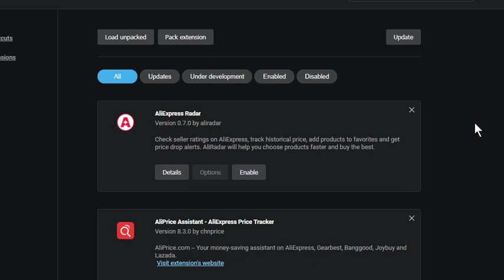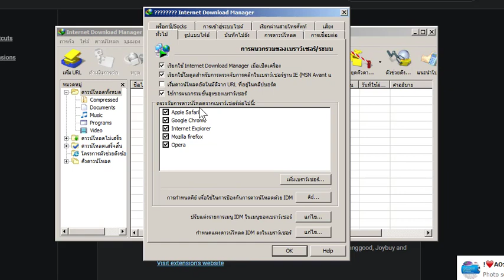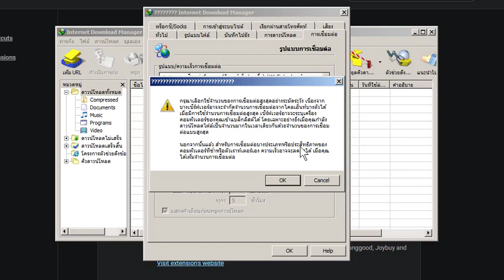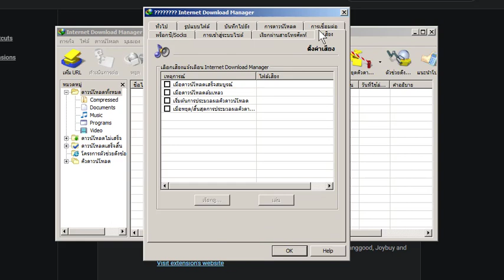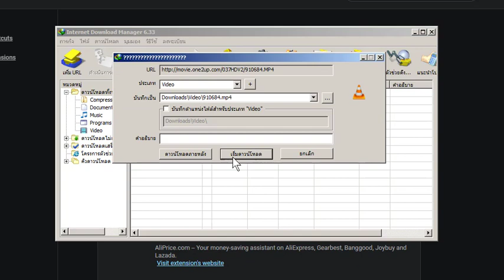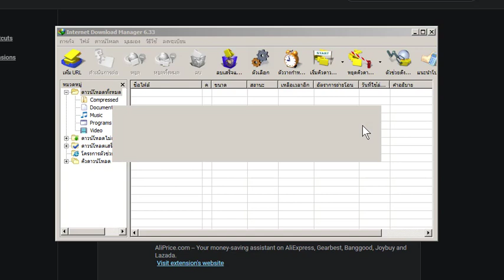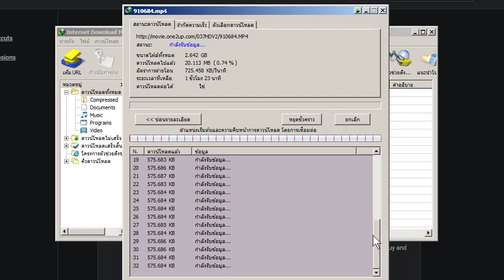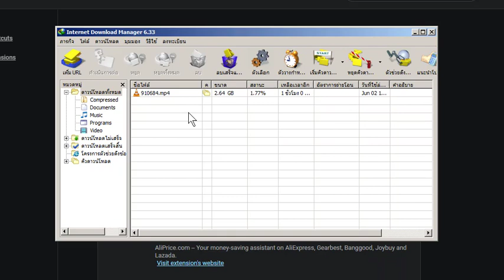สอนตั้งค่า IDM ให้โหลดแรงทะลุหลอด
Program Features (คุณสมบัติและความสามารถของ โปรแกรม IDM เพิ่มเติมอย่างละเอียด)
IDM เป็น โปรแกรมช่วยดาวน์โหลดไฟล์ โหลดโปรแกรม ที่มีผู้ใช้ มากที่สุดเป็นอันดับ 1 ของโลก ติดต่อกันแล้วหลายปี
มีกระบวนการ วิธีการ แบ่งไฟล์ ไฟล์นึงออกเป็นหลายๆ ไฟล์ แล้วแยกกันส่งกันคนละทาง เพื่อการดาวน์โหลดที่เร็วกว่า การดาวน์โหลดแบบปกติ ด้วยเทคนิค และ อัลกอริทึม แบบพิเศษ เอกลักษณ์เฉพาะ จาก IDM เท่านั้น
สามารถดาวน์โหลดไฟล์พร้อมๆ กัน ได้ทีละหลายๆ ไฟล์ (Batch Download)
สามารถนำเข้า (Import) และ ส่งออก (Export) รายการไฟล์ต่างๆ ที่ต้องการจะดาวน์โหลดได้ (Download Jobs)
สนับสนุนการจัดคิวแบบหลายๆ คิว (Multiple Queues) ให้การดาวน์โหลดไฟล์ เป็นไปได้อย่างราบรื่น และ เรียบร้อย
มีแสดงรายการดาวน์โหลดครั้งล่าสุด เก็บประวัติเอาไว้ เพื่อให้สามารถเข้าถึงโฟลเดอร์ ของไฟล์ที่ถูกดาวน์โหลดล่าสุดได้ง่ายๆ
สามารถดาวน์โหลดคลิปวีดีโอ จากเว็บไซต์วีดีโอสตรีมมิ่ง ต่างๆ ได้ง่ายๆ
สนับสนุนโปรโตคอล หรือ รูปแบบการรับส่งข้อมูล รับส่งไฟล์ ได้ทั้งแบบ
มาตรฐานการรับส่งข้อมูลแบบ HTTP
มาตรฐานการรับส่งข้อมูลแบบ HTTPS
มาตรฐานการรับส่งข้อมูลแบบ FTP
มาตรฐานการรับส่งข้อมูลแบบ MMS
หรือ Microsoft ISA ก็สามารถรองรับได้อีกด้วยเช่นกัน
สามารถทำงานร่วมกับ โปรแกรมเว็บเบราว์เซอร์ ยอดนิยม ชั้นนำต่างๆ ได้มากมาย
ปลอดภัยจากโปรแกรมแอบแฝงเข้ามาอย่าง มัลแวร์ (Malware) จำพวก
ไวรัส (Virus)
สปายแวร์ (Spyware)
แอดแวร์ (Adware)
มีระบบการตั้งเวลาดาวน์โหลด ด้านใน (Built-in Scheduler) เพื่อให้มันดาวน์โหลดไฟล์ โหลดโปรแกรม ตามเวลาที่คุณต้องการ ประโยชน์ของมันคือ ให้มันโหลดไฟล์ตอนที่คุณไม่ได้ใช้คอมพิวเตอร์อยู่ เพื่อที่จะได้ไม่รบกวน การใช้งานทั่วไปของคุณ ให้ช้าลงนั่นเอง
มีระบบจำกัดความเร็ว (Speed Limiter) ของการดาวน์โหลด เพราะถ้าไม่จำกัด เนื่องจากโปรแกรมนี้ มีระบบการทำงานค่อนข้างฉลาด เพื่อให้ดาวน์โหลดไฟล์ได้อย่างรวดเร็ว และ มีประสิทธิภาพสูงสุด มันจะบริโภค Bandwidth ของคุณจนเต็ม ด้วยเหตุนี้ จึงทำให้ไม่สามารถใช้งานอินเทอร์เน็ตได้อย่างราบรื่น ขณะที่มันกำลังทำงาน มันจึงมีระบบการจำกัดความเร็ว (จำกัด Bandwith) ให้ขณะที่มันกำลังทำงาน เพื่อไม่ให้เป็นการรบกวน การใช้งานทั่วไป ของคุณจนเกินไป
มีระบบดูดข้อมูลบนเว็บไซต์ (Site Spider) ที่มันจะทำหน้าที่เหมือนแมงมุมไต่ หน้าเว็บเพจ ทั้งหมดที่มีบนเว็บไซต์ ที่คุณต้องการให้มันสูบ ทั้งรูปภาพ เนื้อหาต่างๆ เพื่อใช้ในกรณีที่ต้องการ โหลดลงมาดูแบบออฟไลน์ (Offline Browing) ตอนไม่มีอินเทอร์เน็ตใช้งาน
มีแผงควบคุมการดาวน์โหลด (IDM Download Panel) สำหรับ Web Player ที่ให้คุณได้สามารถดาวน์โหลดวีดีโอคลิป ที่ถูกจัดเก็บในรูปแบบแฟลช จากเว็บไซต์ผู้ให้บริการต่างๆ อย่าง MySpaceTV และอื่นๆ อีกมากมาย
มีการปรับปรุงพัฒนา และ ออกเวอร์ชั่นใหม่ๆ มาอย่างต่อเนื่อง ทำให้ข้อผิดพลาด (Bug) ต่างๆ ถูกแก้ไขไปโดยเร็ว